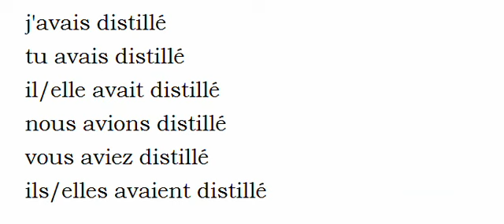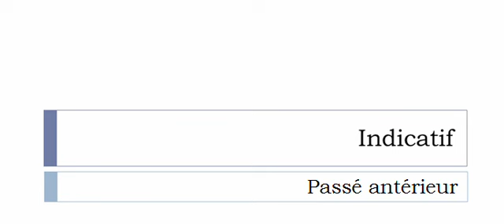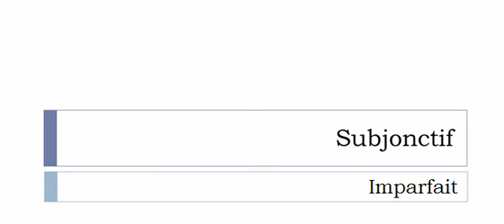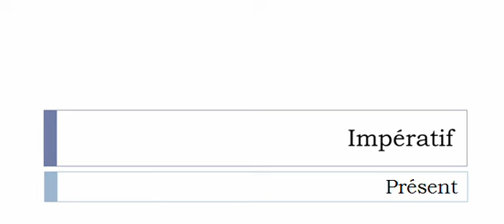Curso de francés = Conjugación = Distiller